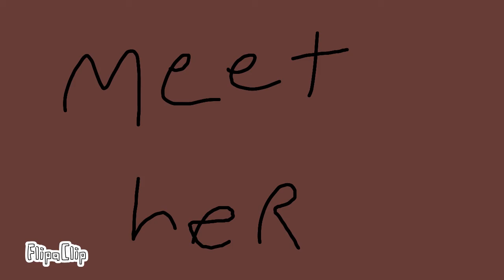Shiny Blankets stinky poots ( Devia Tvs Most Special Project on flipaclip)